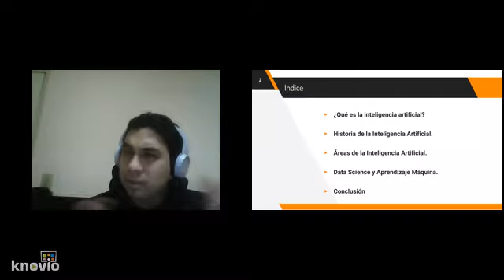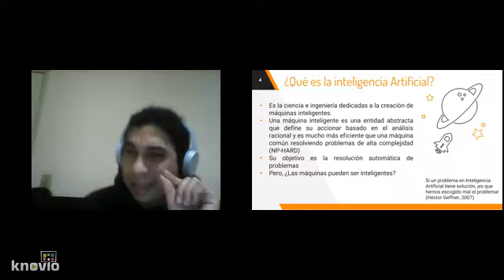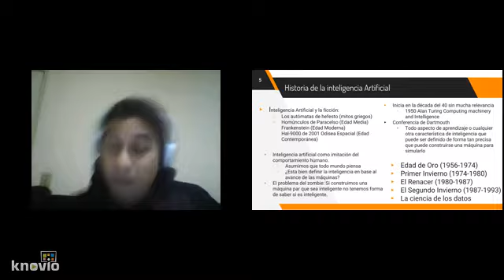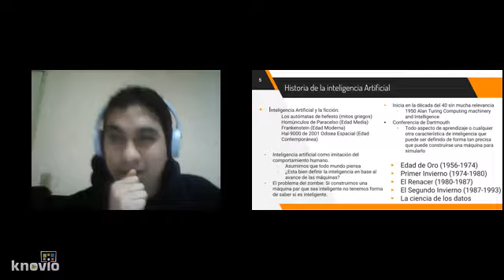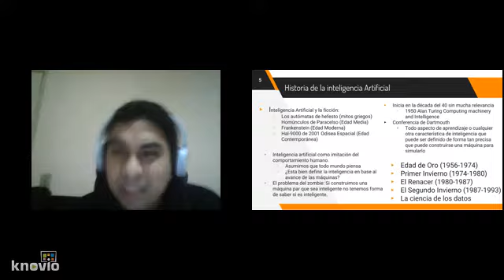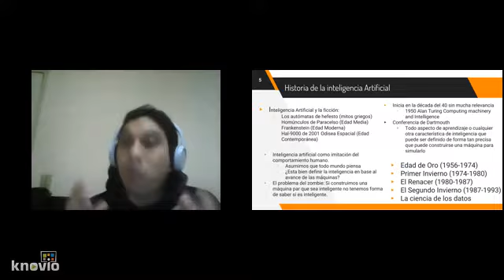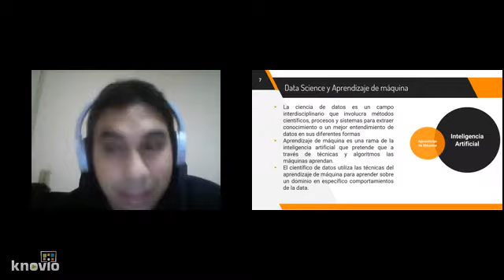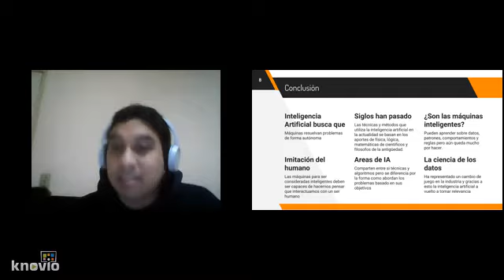Inteligencia Artificial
Resumen rápido de inteligencia artificial para el curso de TICS